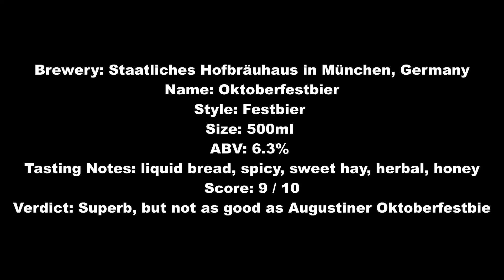Hofbräu Oktoberfestbier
Brewery: Staatliches Hofbräuhaus in München, Germany
Name: Hofbräu Oktoberfestbier
Style: Festbier
Size: 500ml
ABV: 6.3%
Tasting Notes: liquid bread, spicy, sweet hay, herbal, honey
Score: 9 / 10
Verdict: Superb, but not as good as Augustiner Oktoberfestbier